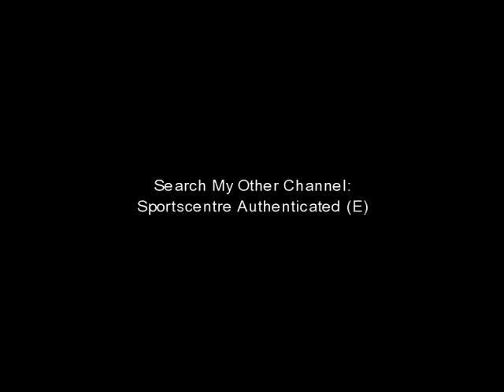- Ed Richards & Bill Walton - (Anaheim, CA) - (My Hoops) - (ERC) -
- Ed Richards & Bill Walton - (Anaheim, CA) - (My Hoops) - (ERC) - Created using the One True Media YouTube App - Simply powerful video creation and editing.